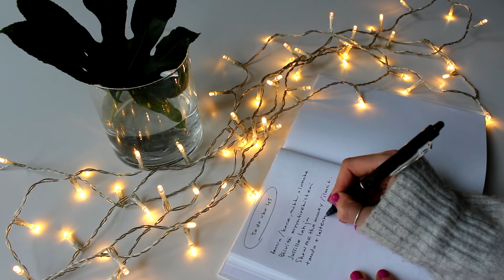Kiitollisuuden harjoittamisen elämää muuttava voima // HITAAMMIN HULLUKSI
Päivittäinen kiitollisuuden harjoittaminen on muuttanut mun elämääni. Kiitollisuuden aiheiden huomioiminen arjessa tekee elämästä kevyempää ja vaikeuksien kohtaamisen helpommaksi.

Jos kaipaat elämääsi lisää myönteisyyttä ja toivoa, voit ihan yksinkertaisilla kiitollisuusharjoituksilla tehdä sen helposti!